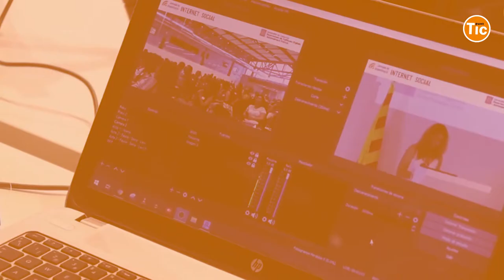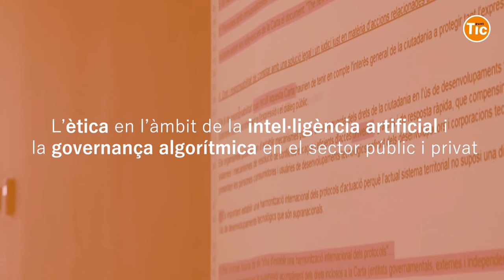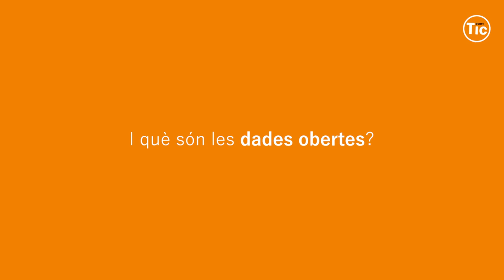Què és la sobirania tecnològica?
Coneixes el concepte de sobirania tecnològica? És un corrent social que promou l'apoderament col·lectiu en les noves tecnologies creant una ciutadania conscient del seu ús i consum.

Expliquem alguns conceptes relacionats amb ella.